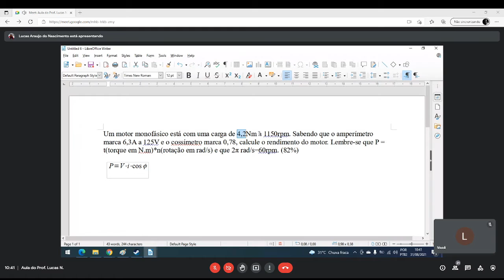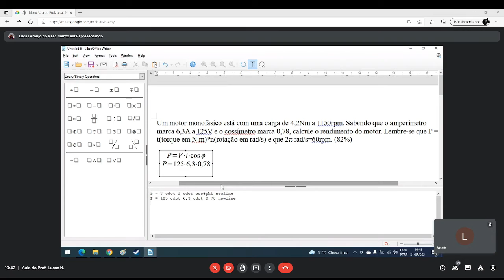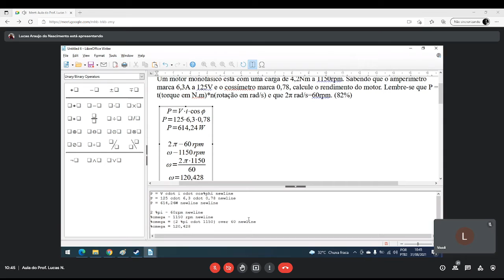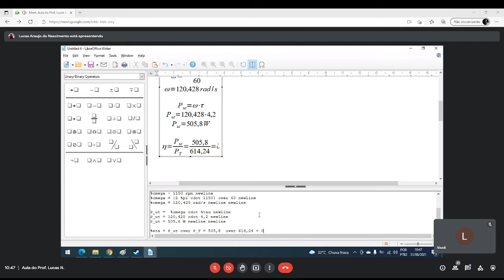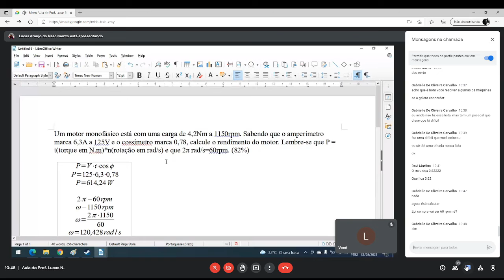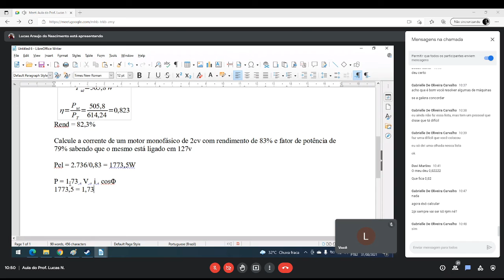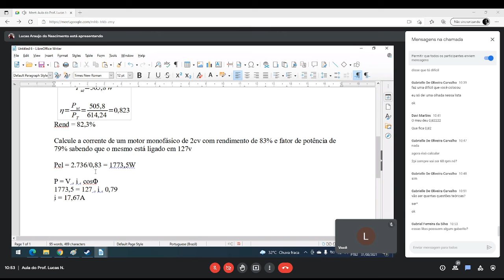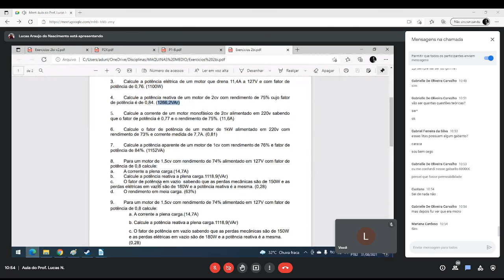Eletro D - Máquinas Elétricas Exercícios